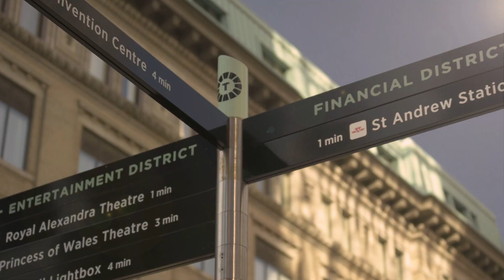Scientists waiting to confirm rocket crash on the moon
The far side of the moon likely has a large, new scar on its surface thanks to wayward rocket components believed to have crashed.